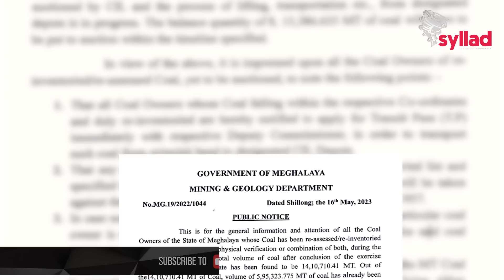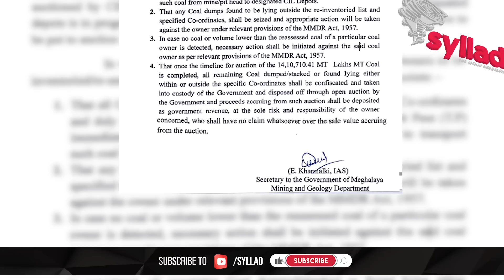Pynbna ka sorkar ba yn sa lilam sa 8 lak metric ton u dewiong